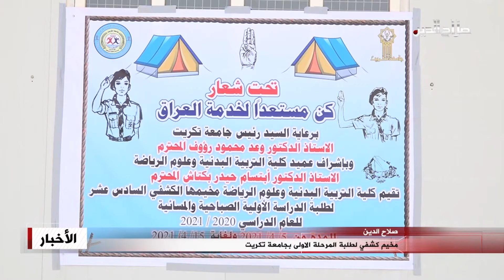مخيم كشفي لطلبة المرحلة الاولى بجامعة تكريت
صلاح الدين

برعاية رئيس جامعة تكريت اقامت كلية التربية وعلوم الرياضة مخيمها الكشفي السادس عشر لطلبة الدراسات العليا , وتضمن المخيم اجراء العديد من الفعاليات لتعليم التلاحم والاسعافات الاولية , مع مراعاة تطبيق شروط الوقاية من فايروس كورونا